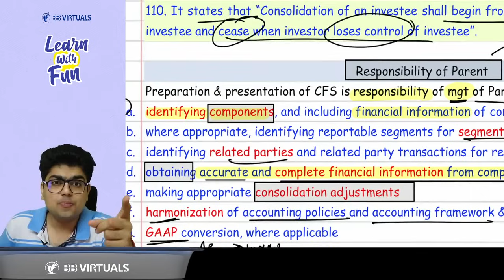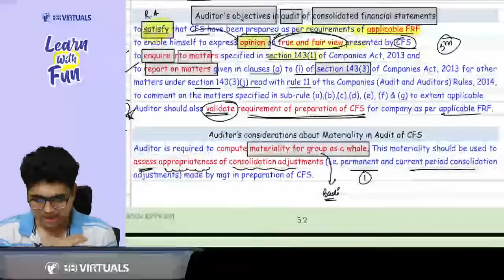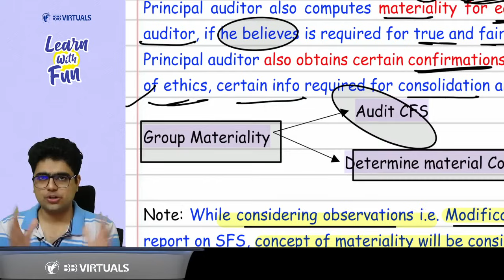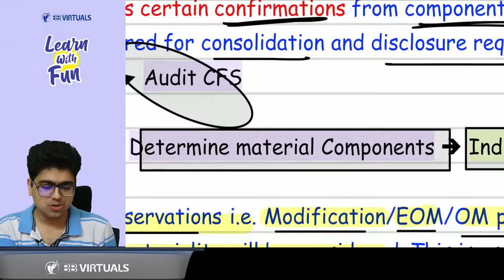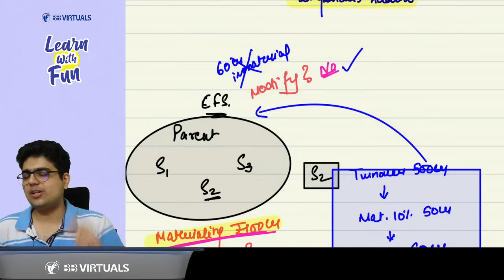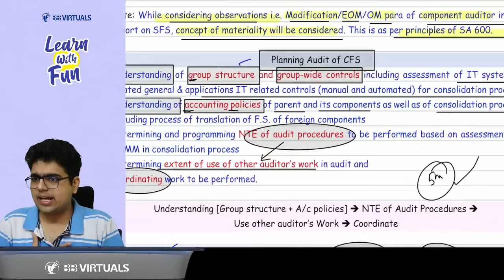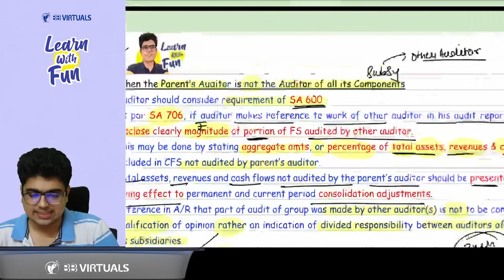Group Audit Revision | CA Final Audit May/Nov-24 Exams | CA Shubham Keswani (AIR 8)